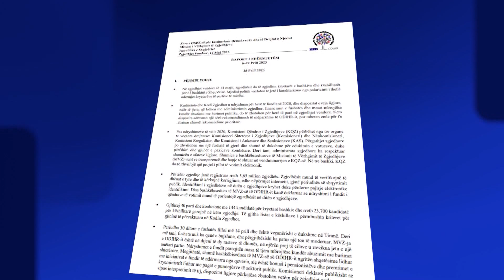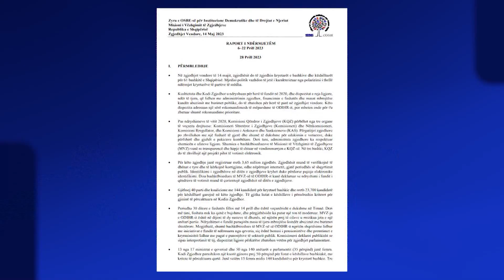OSBE-ODIHR: Klima politike e tensionuar, por deri tani fushata modeste dhe me tone të moderuara!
Në raportin e siguruar nga gazetari i Report Tv Ermal Qori vihet theksi te fakti se fushata zgjedhore e cila sipas vëzhguesve të huaj ka qenë jo e bujshme dhe me tone të moderuara. Ndërkohë që përmenden 2 raste të dhunës, ku në njërën prej tyre iu rrezikua jeta një anëtari partia.